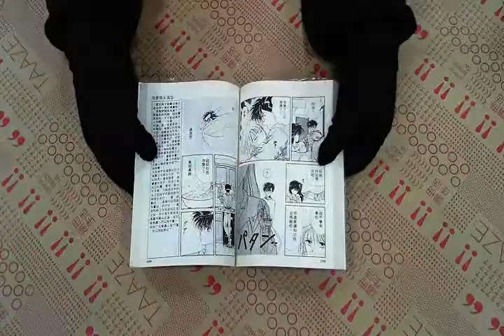TAAZE｜思春期未滿2 二手書書況 9789577257857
TAAZE｜讀冊生活網路書店「思春期未滿2」，找二手書請至